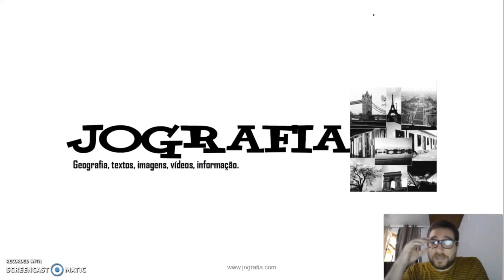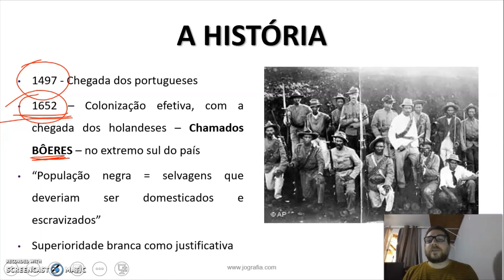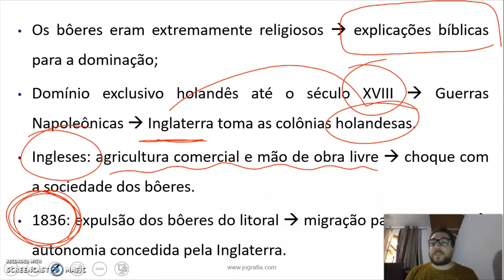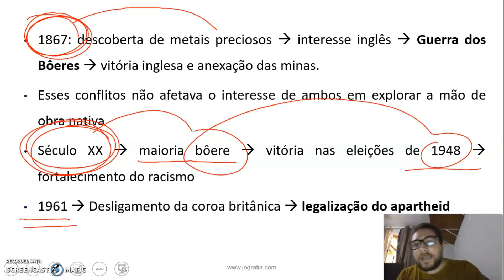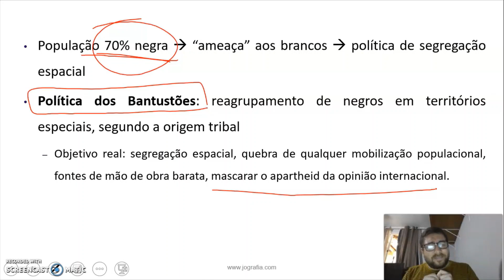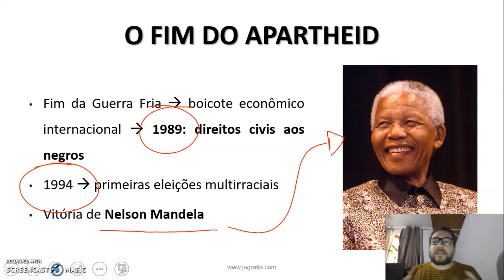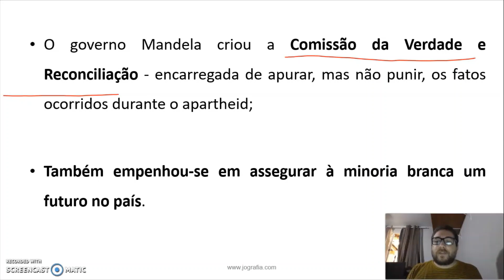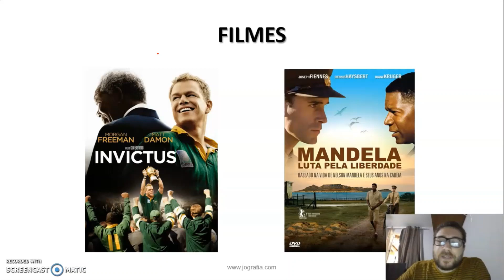APARTHEID - Prof. Henrique Pontes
Acesse - Instagram: @jografia - Twitter: @jografia Facebook: /jografiablog - Spotify: Jografia